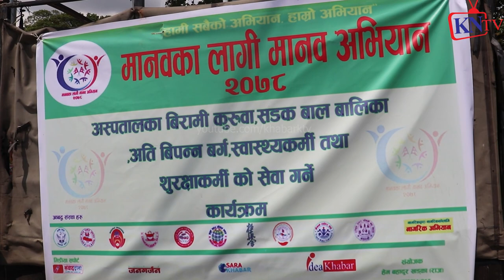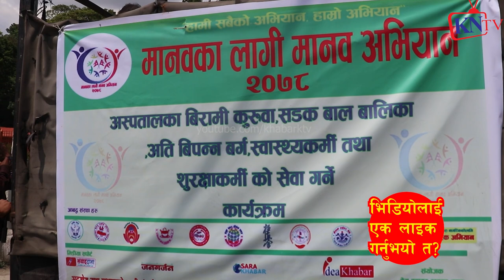भोक भोकै जनता, Kp Oli VS Sher Bahadur खेल खेल्दै नेता? मानब का लागी मानब, Punya Gautam लाई प्रहरिले?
अक्सीजन नपाएर म *र्न लागेको फोन?पत्रकार र पुण्य गौतमले oxygen cylinder लिएर हस्पीटलपुगे
निःशुल्क उपचार गर्ने भनेको जनमैत्री अस्पतालले विरामीसँग एक लाख १६ हजार लियो, अझै बिल थमायो
बालाजुमा रहेको जनमैत्री अस्प्तालले कोरोना संक्रमित विरामीको निःशुल्क उपचार गर्ने भनेपनि एक लाखसम्म रकम असुलेको पाईएको छ । अस्पतालले यसअघि कोरोना संक्रमित विरामीहरुको निःशुल्क उपचार गर्ने भनेको थियो ।

काठमाडौं महानगरपालिका वडा नम्बर १६ का वर्ष ६० का रामचन्द्र श्रेष्ठसँग अस्पतालले भर्ना हुनुअघि नै १६ हजार लिएको र पछि एक लाख रकम लिएको पाईएको हो । श्रेष्ठ गत बैशाख ३० गते अस्पताल भर्ना भएका थिए ।  उनको उपचारकै क्रममा आज विहान निधन भएको पारिवारिक स्रोतले जनाएको छ ।
परिवारका सदस्यहरुले भने निःशुल्क उपचार गर्छु भन्ने अस्पतालले प्रचारमात्रै गरेको तर व्यवहारमा त्यस्तो नभएको गुनासो पोखेका छन् । अस्पताल भर्ना हुनेबित्तिकै १६ हजार तिरेको र लगत्तै एक लाख डिपोजिट गरेको मृत्तकका साला राजु श्रेष्ठले जानकारी दिए । उनकाअनुसार अहिले अस्पतालले ७७ हजार र प्लस अरु पनि रकम तिर्नुपर्छ भनेको छ । तर, श्रेष्ठले भने बाँकी पैसा आफ्नो नाममा राखिदिन अस्पताल प्रशासनलाई आग्रह गरेको सुनाए ।
Oxygen Cylinder Nepal

सागर थापा माथि गम्भीर आरोप लागेपछि Jenisha Bohora को पोल खोल्दै- Sagar Thapa
Sagar Thapa र Jenisha को पर्यो प्रहरी चौकीमा नै लफडा, हात हालाहालको स्थिति उत्पन्न भएपछि यस्तो भयो ।